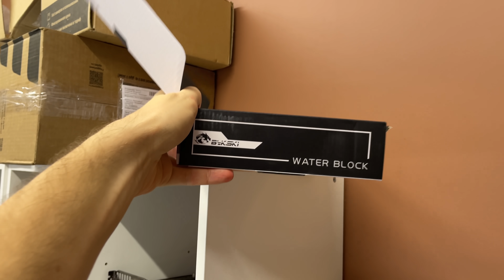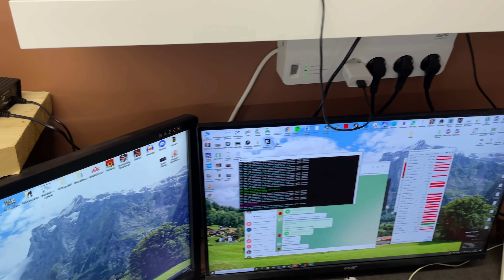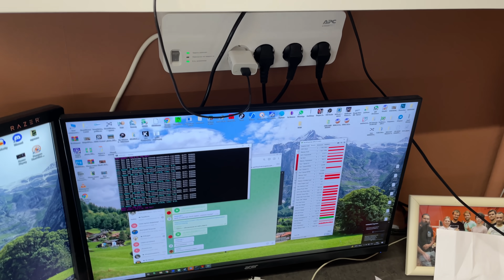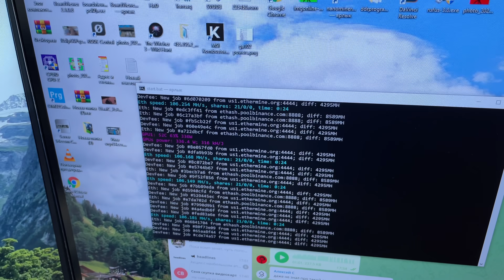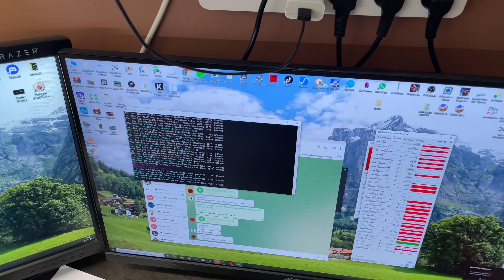Еще один способ убить водянкой карту и про термопрокладки